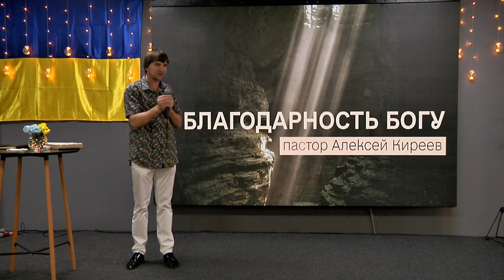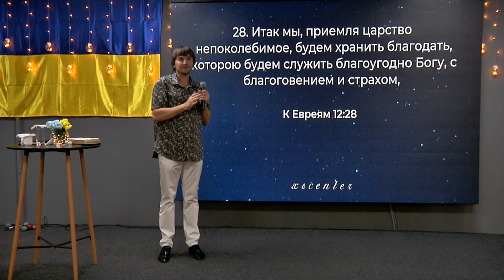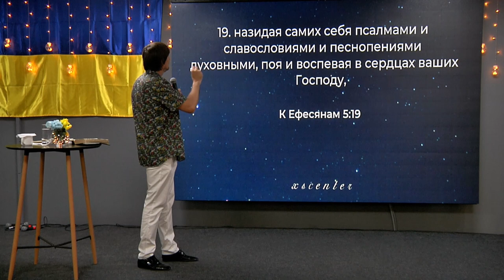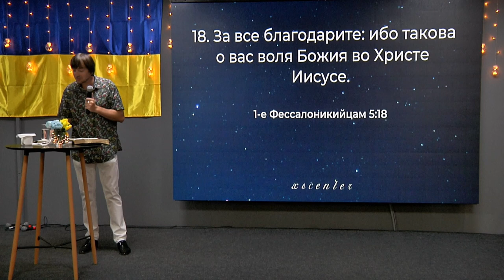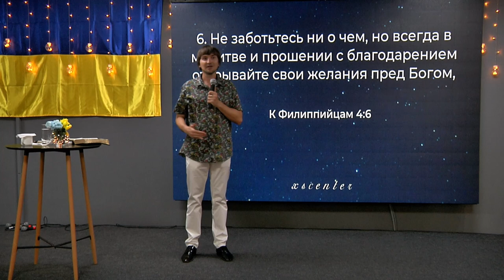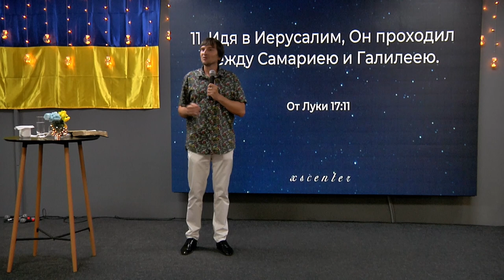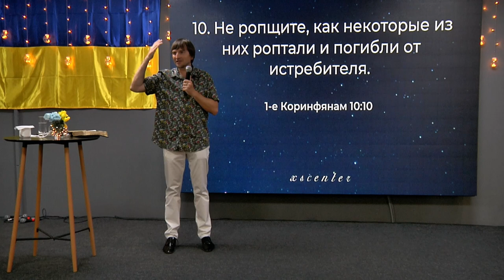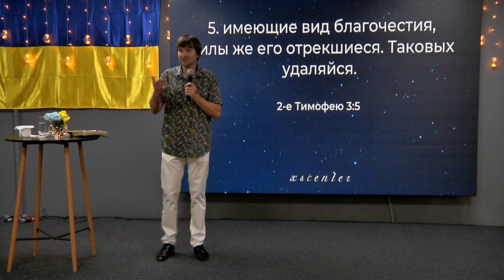ХСЦ " Благодарность Богу " - пастор Алексей Киреев